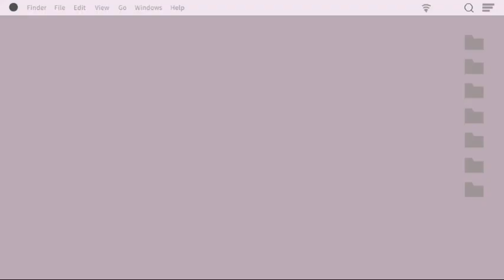Storytime: The one time we got chased by a Ghost in High school| The Ghosts of (series)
Hey my loves, today is the first installment of the ghosts of series. i talk about the one time in high school my sister and i were chased by a ghost. lol its a lot but e can finally laugh about it today. dont forgot to like the video  and subscribe to my channel.
💕socials:
facebook : Wongezwa ongi August
💕Equipment:
Video : my phone
Audio: headphones lol
Lighting: Ringlight
Editing software: Blender